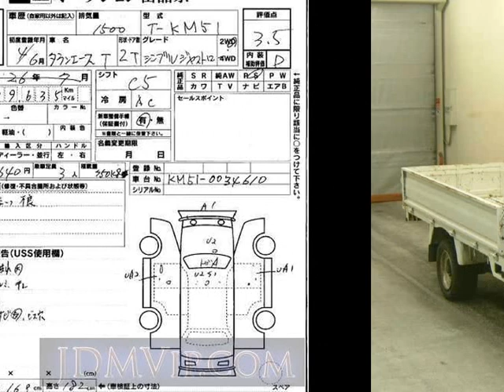1992 TOYOTA TOWN ACE TRUCK S KM51 - Japanese Used Car For Sale Japan Auction Import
1992 TOYOTA TOWN ACE TRUCK S KM51 - Japanese Used Car For Sale Japan Auction Import KM51,TOYOTA,TOWN_ACE_TRUCK,S,USS Okayama,jdmvip,vip,jdm,cars,japan,jdmvip.com,japanesecars,usedcars Japanese Used JDM Car For Sale At Auction in Japan for Import